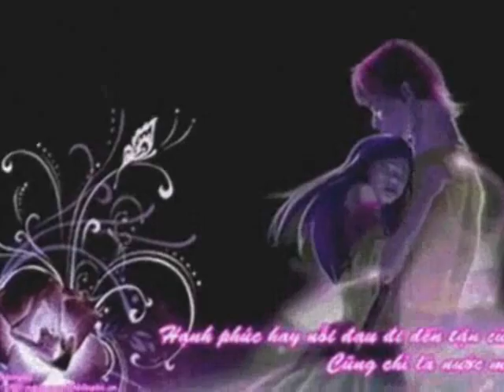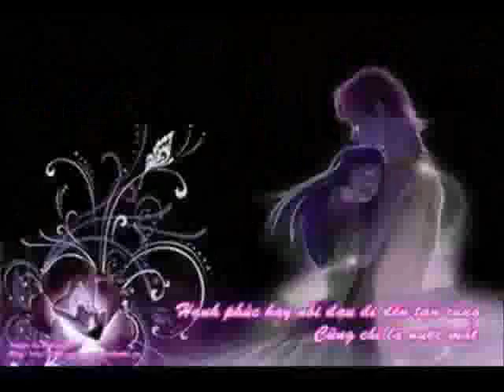bóng hình em